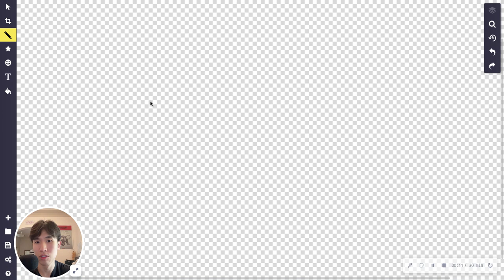Why 99% of AGENCIES FAIL | SMMA & Digital Business Truths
Why 99% of all agencies fail. The harsh reality of business and my experience.